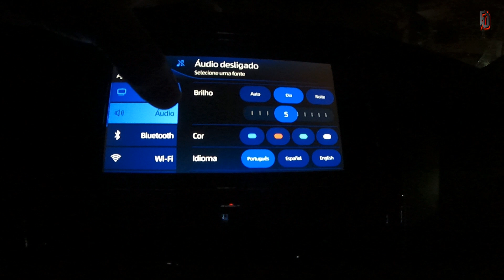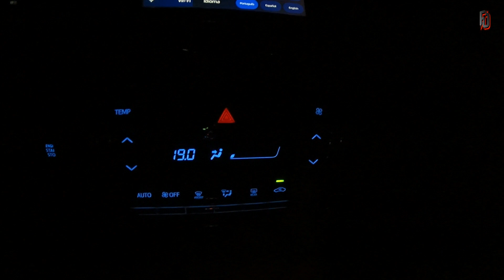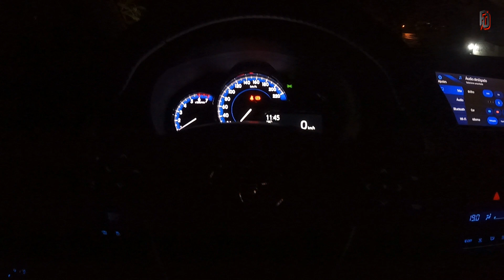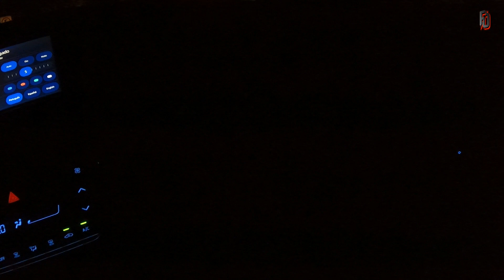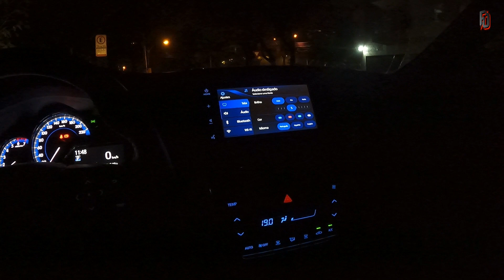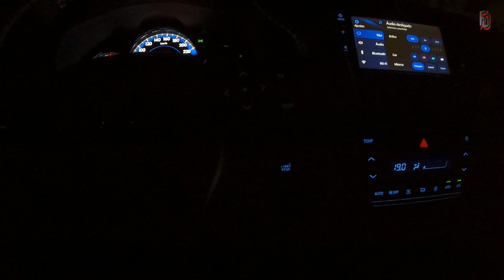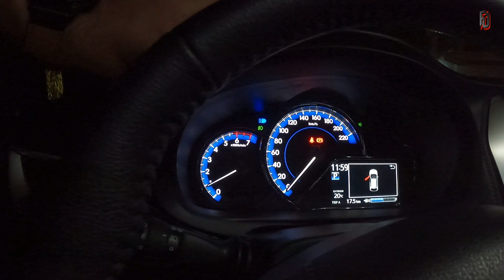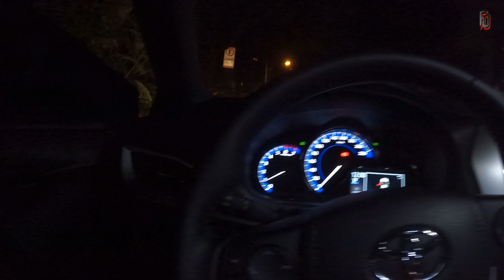Sistema de iluminação do Toyota Yaris Hatch XS 2021. Interno e externo. Funciona? Conheça.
Apresento nesse Vídeo todo o sistema de iluminação interno e externo do Toyota Yaris Hatch XS 2021. Assista e conheça.